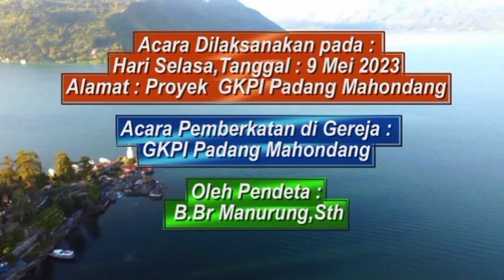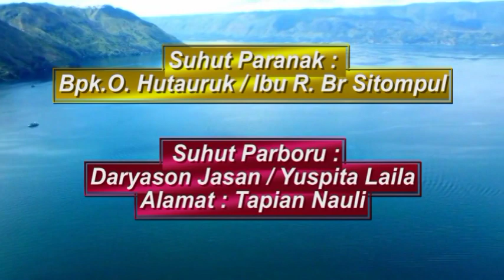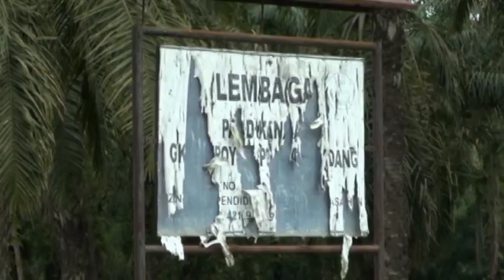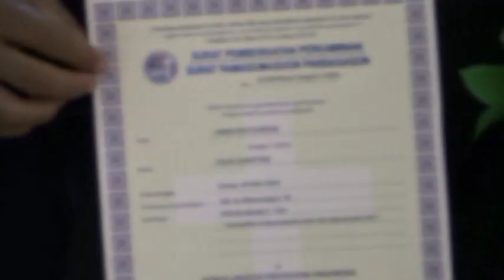Part 1 Pesta Pernikahan Batak Amri Hutauruk dengan Dian Sawitri GKPI Proyek Padang Mahondang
Pesta Pernikahan Batak Amri Hutauruk dengan Dian Sawitri GKPI Proyek Padang Mahondang
-PART 1

Tanggal Acara: Selasa,9-5-2023
Tempat: Proyek GKPI
                 Padang mahondang

PENGANTIN
Pria: Amri Hutauruk
Wanita: Dian Sawitri

SUHUT PARANAK
Bapak: O.Hutauruk
Ibu: R.Br Sitompul

SUHUT PARBORU
Bapak: Daryason Jasan
Ibu: Yuspita Laila

PEMBERKATAN
Gereja: GKPI Proyek Padang Mahondang
Oleh Pendeta: B.Br Manurung,S.Th
Alamat: Proyek GKPI
                Padang mahondang